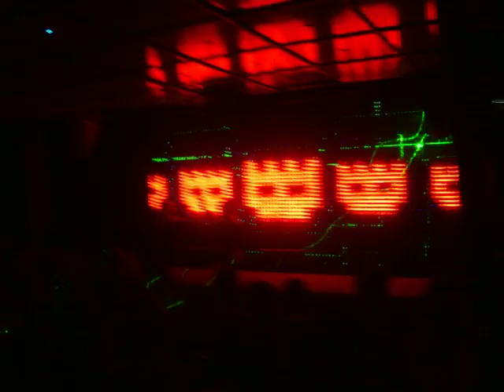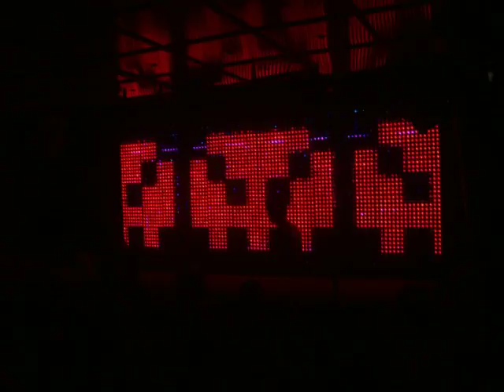Pär Grindvik 21.2.09@INFIERNOCba Parte 1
Pedazo de limada a cargo de un sueco loco en EL INFIERNO de Córdoba!!